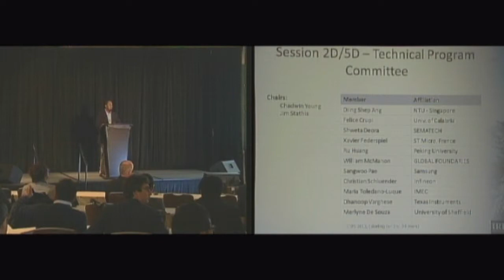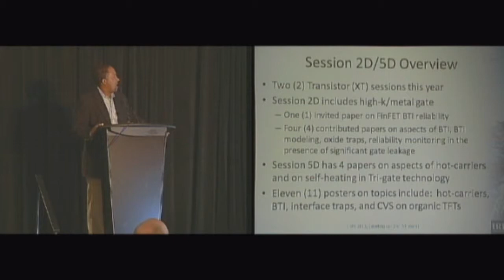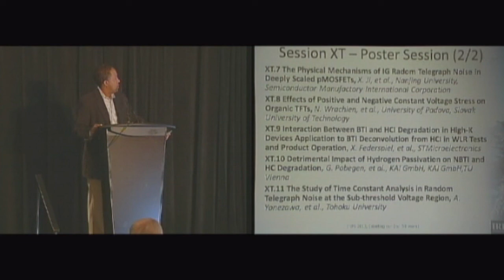Session 2D Introduction -- Transistors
Moderator: Chad Young